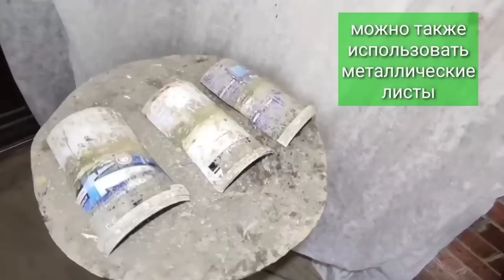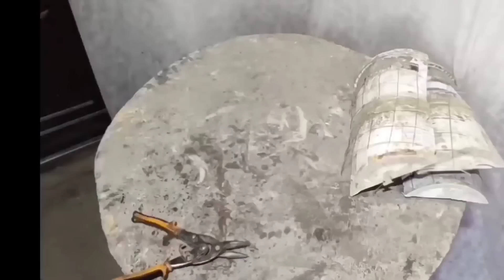Штампую такие Заборчики как Горячие Пирожки!Формы сделал Просто из Хлама!